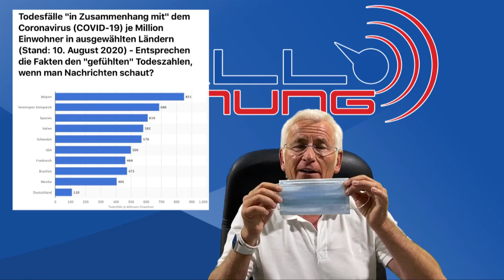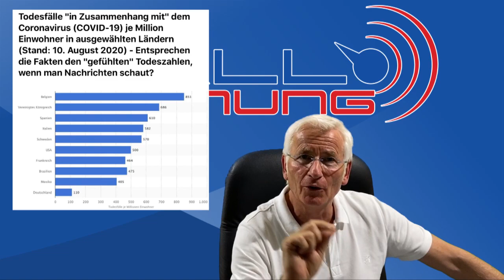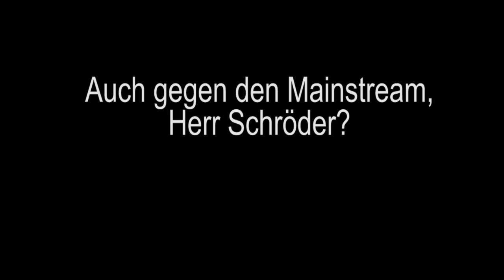Medien und Politiker schüren Ängste, als wenn die Menschheit kurz vor der Ausrottung stehen würde…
Florian Schroeder fabulierte bei seiner Demo-Rede am Wochenende, dass wir sehr wohl Meinungsfreiheit hätten, nur fragen wir uns dann, wer denn welche Meinung sagen darf und wer nicht?
Und warum kostet es manche Leute den Job, wenn sie von Ihrem Recht auf Meinungsfreiheit Gebrauch machen?
Kommt es nicht viel mehr darauf an, wer etwas sagt und wem das Gesagte nützt?

Davon ab, betreiben Medien und Politiker eine derartige Panikmache, dass ein großer Teil der Bevölkerung inzwischen tatsächlich glaubt, die Todeszahlen durch Corona seien so hoch und die Menschheit stünde kurz vor der Ausrottung...

Das Ende der Fahnenstange ist erreicht!
Schließt euch HALLO MEINUNG an und lasst uns gemeinsam die Stimme erheben. Gemeinsam sind wir stark!

HALLO MEINUNG will Handwerker in der Politik!
Das heißt Menschen, die wissen was es heißt, täglich hart zu arbeiten.
Menschen aus allen Selbstständigen- und Berufsgruppen und nicht Denkwerker, die zehn Jahre Philosophie, Geschichte oder Politikwissenschaften oder Ähnliches studiert haben, um uns dann zu zeigen, wie wir unser Leben zu führen haben.
Schluss damit! HALLO MEINUNG geht einen anderen Weg!
Dieser wird in Kürze sichtbar

Zeige Flagge für HALLO MEINUNG  🇩🇪
In unserem Shop findest du Shirts, Tassen und vieles mehr:

Wenn ihr uns unterstützen möchtet, könnt ihr dies in Form einer Spende. Jeder Euro zählt.

Per Überweisung:
Zahlungsempfänger: Hallo Meinung - Interessenvertretung Bürgerforum gGmbH
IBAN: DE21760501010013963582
BIC: SSKNDE77XXX
Bank: Sparkasse Nürnberg
Verwendungszweck: Spende oder bei Förderbeiträgen bitte Vorname/Name/Geburtsdatum

Herzlichen Dank.
Euer Peter Weber und Team